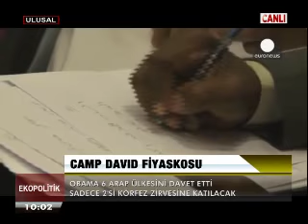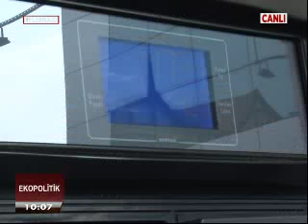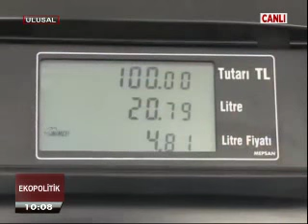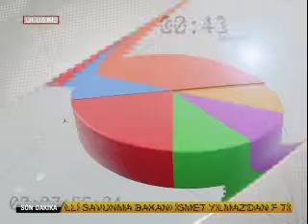Ekopolitik. 13.5.2015. Çrş.